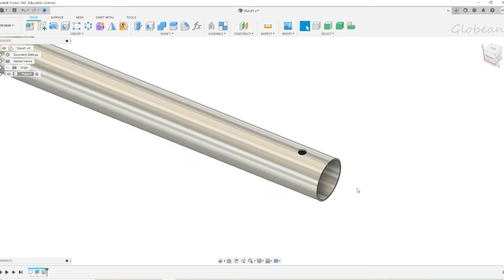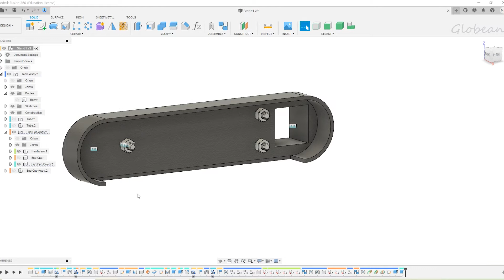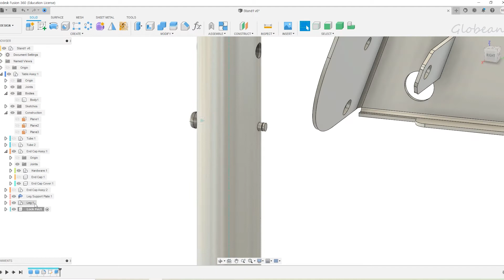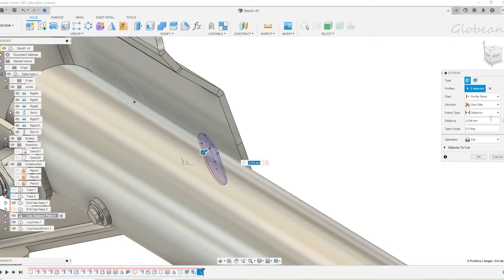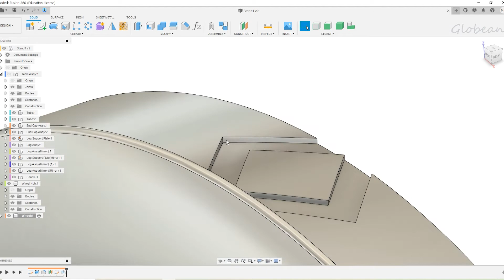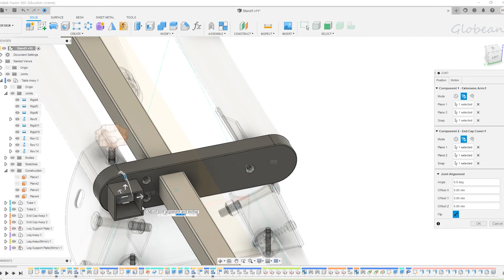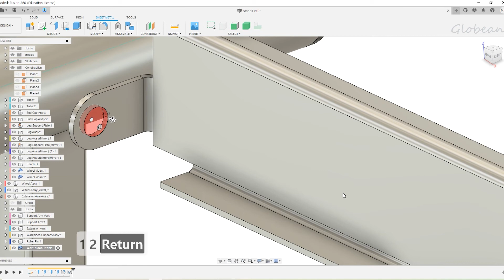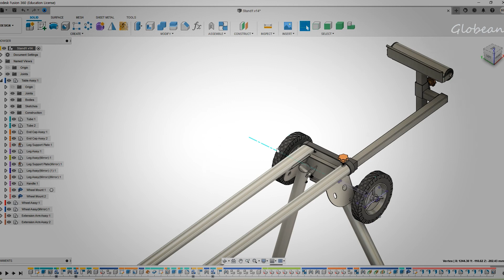Fusion 360 | How to make a Miter Saw Stand | Miter Saw Stand 3D Modeling | 각도 절단 스탠드 모델링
Miter Saw Stand Modeling in Fusion 360

00:00 Intro
00:22 Tube
01:47 End Cap Assembly
05:24 Mid Pipe
06:18 Leg Support Plate
10:53 Leg Assembly
14:39 Foot
19:25 Handle
21:49 Wheel Hub
23:49 Wheel
26:19 Wheel Mount
27:10 Wheel Shaft
30:17 Extension Arm
31:08 Support Arm
32:23 Workpiece Support Assembly
36:48 Woekpiece Stop
39:06 Plate
40:49 Frame End Cap
42:59 Exploded View

➤ Music Licences:
No Copyright Worldwide Sounds

➤ Reference Link:
Autodesk Fusion 360